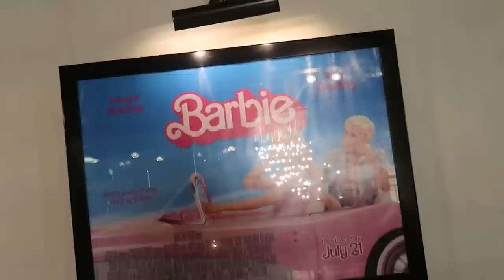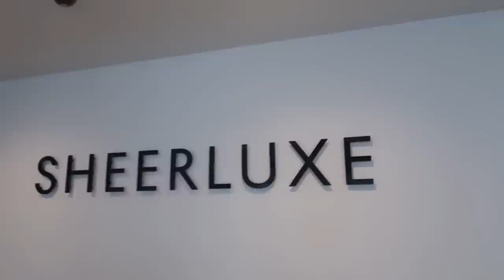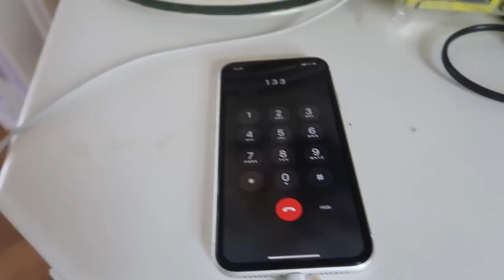I HAVE GREAT NEWS! | WEEKLY VLOG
At last I have news about my job. Many of you were as concerned as me about my broadcasting career... well, good news.
And also good news about my neck!!
Thank you so much for your support and patience with my antics... and for sending me videos of walking women from around the world!